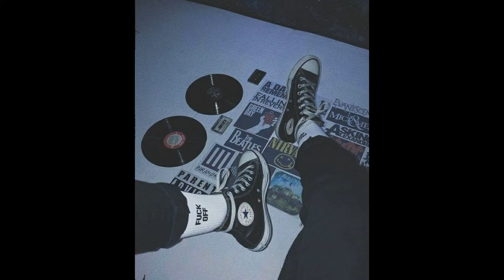Ghostofblu (feat. 608 flip) - ANTICLOUD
🎧 Follow Brand Mafia 🎧

the material belongs to their owners.